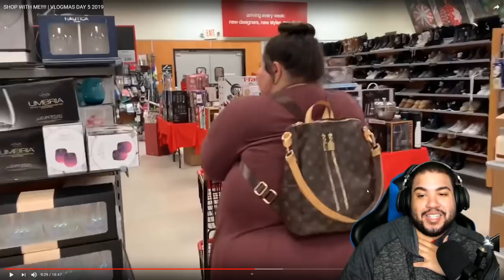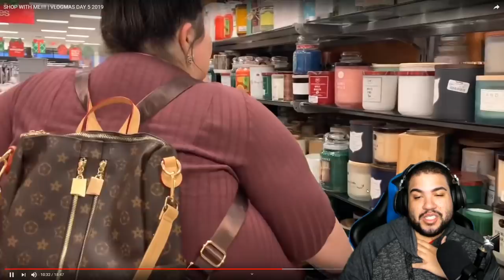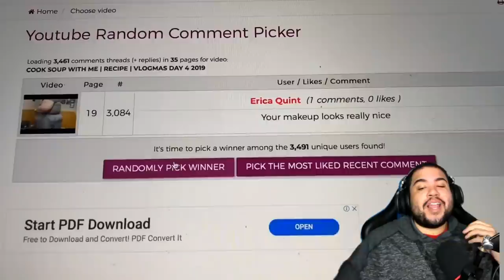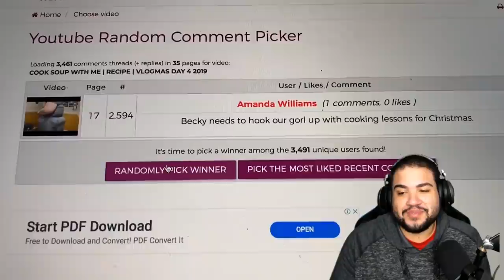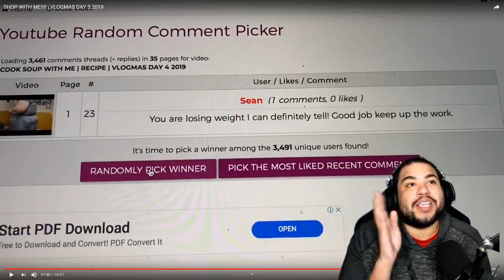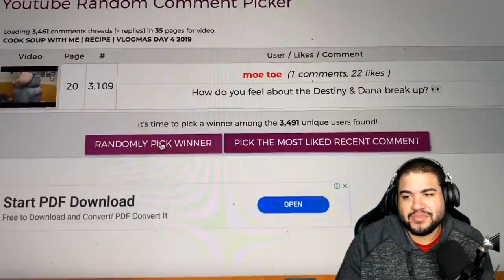New Doctor, Who Dis??? Amberlynn Reid Vlogmas Day 5 | React